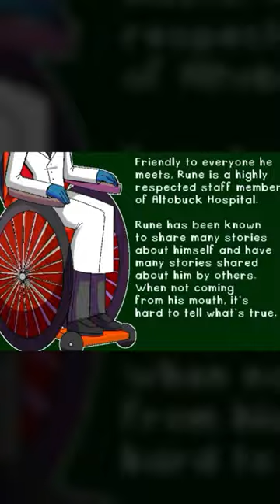Blackout Hospital Edit (Full Video link in the Description)👉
(ignore this)

Error 143, Error 143 gameplay, let's plays, novel full game, Error 143 part 1, His voice is beautiful and hot LIKE WHAT!?, itch.io game cat emojis, funny,